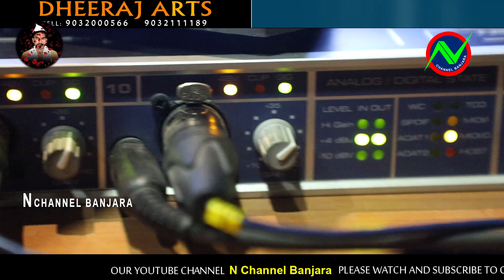NALLANAGULAKADA JANAPADA FOLK SONG NEW N CHENNEL BANJARA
THIS SONG IS DEDECATED TO BEGARI RAMESH
LIRIC---M. LAXMAN
SINGER--M. LAXMAN...G.ASWINI
PRODUCER---N CHENNEL BANJARA